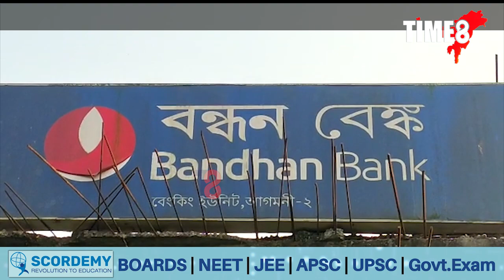বন্ধনে আনিছে সুখৰ বতৰা। সকলোৰে মুখে মুখে বন্ধনৰ জয়গান